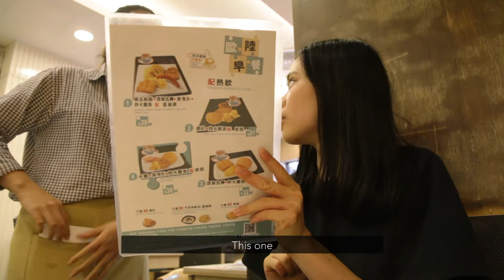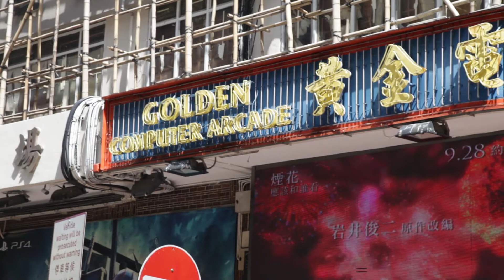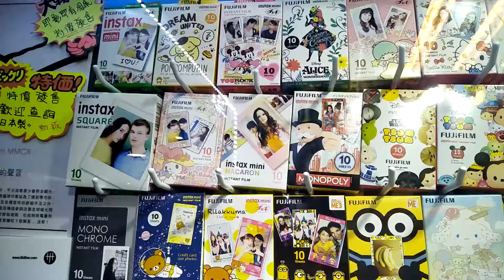Back in Hong Kong! | Hong Kong Vlog ✈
I was so excited to have a 18 hour stopover in Hong Kong enroute to South Korea!  Plenty of time for shopping and eating, revisiting my favourite places, and catching up with friends I hadn't seen in a while.